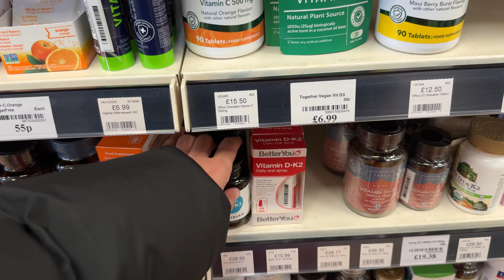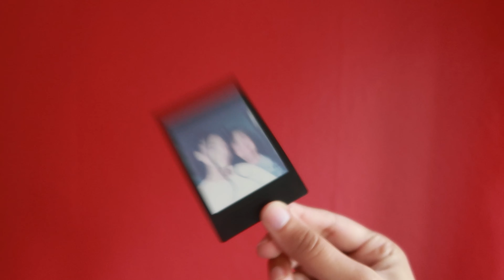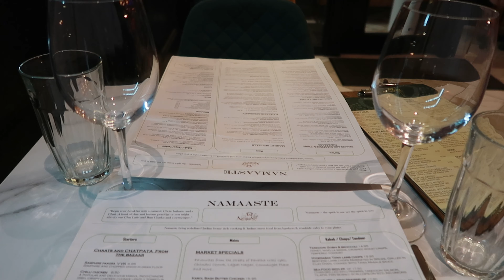spend Diwali week with me!!! | home prep, healthy desserts & family time | my healing diary, ep. 16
It's this year's Diwali vlog!!! I had such a special week, and it was even more special being able to celebrate it with family after not being well enough to see them for so long🥹  I really hope you love this one!!! And I'll see you guys next Sunday🫶🏽!!

For daily updates:
INSTAGRAM STORIES @devinagohil